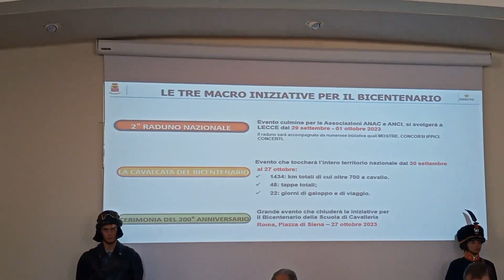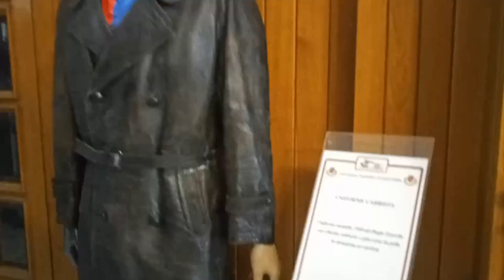CONFERENZA STAMPA FESTEGGIAMENTI BICENTENARIO DELLA SCUOLA DI CAVALLERIA LECCE 27 SETTEMBRE 2023